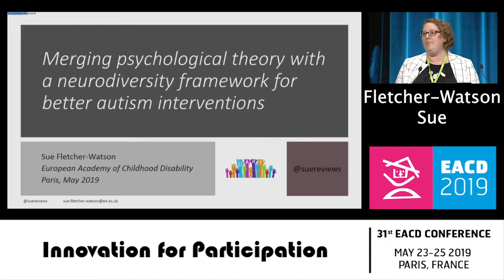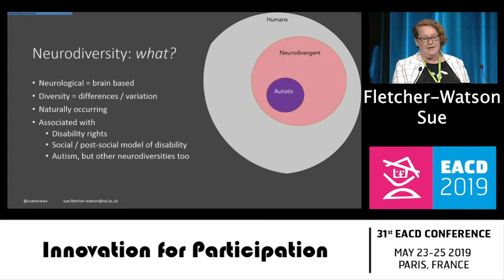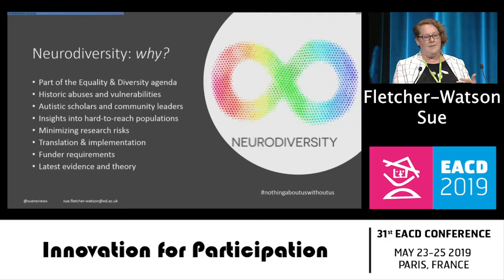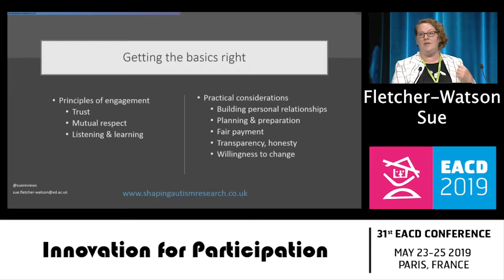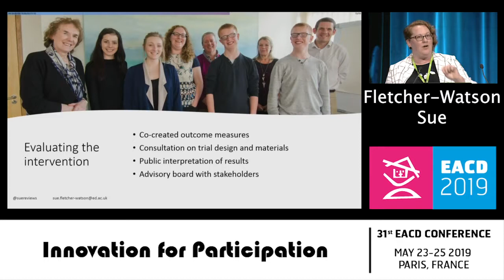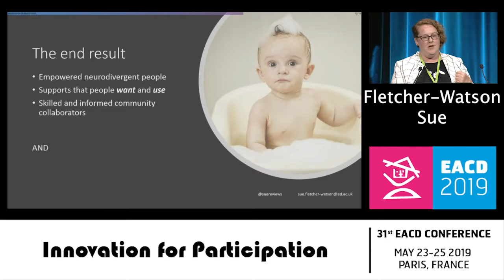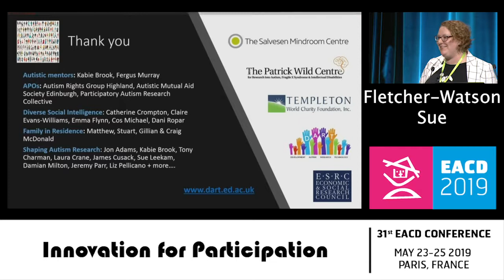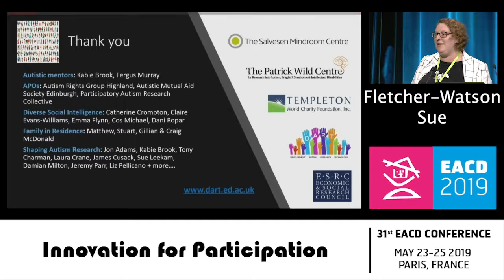Sue Fletcher Watson, UK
Merging psychological theory with a neurodiversity framework for better autism interventions.
Keynote lecture recorded on May 23, 2019 at the 31th EACD conference in Paris, France.